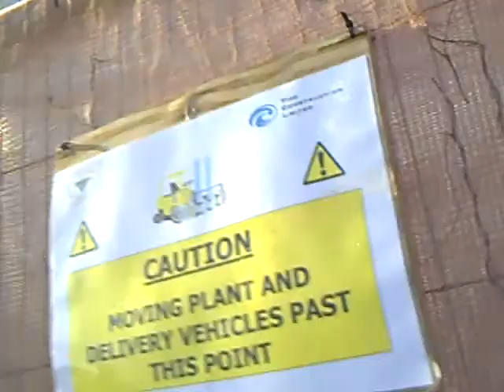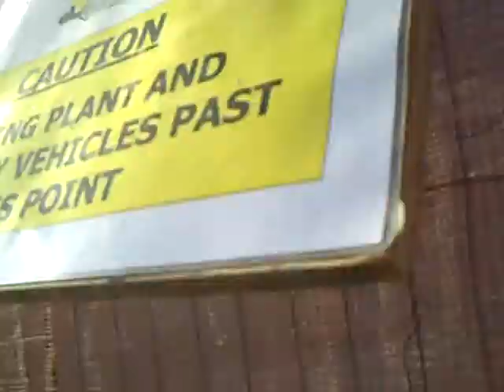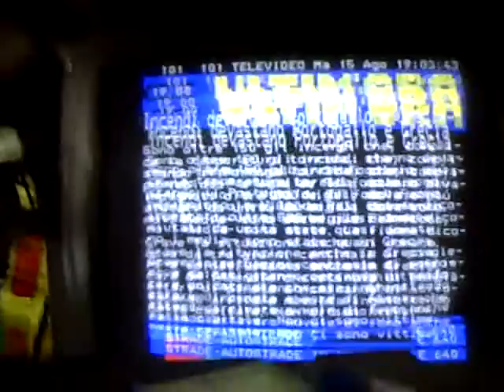TUE/15/AUG/2017 18:03" JARRING THUNDERING BOOM